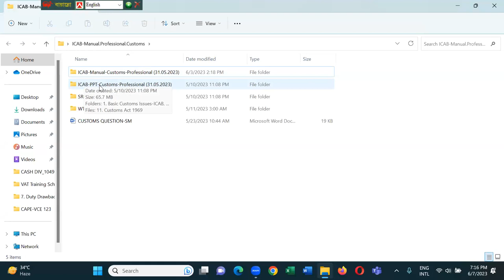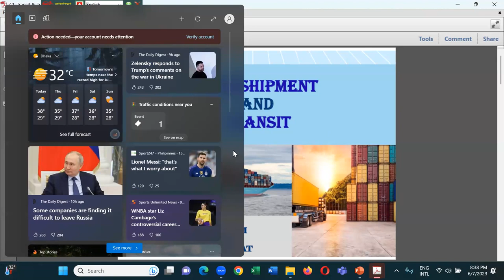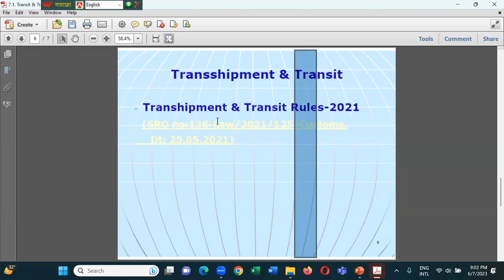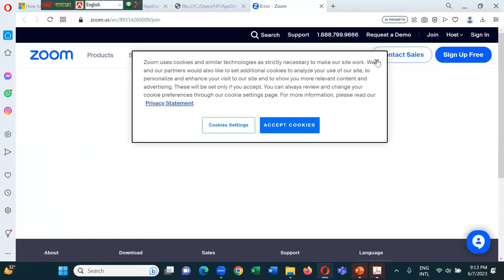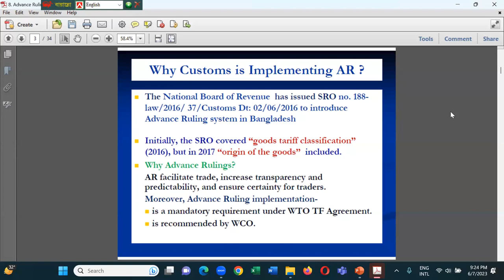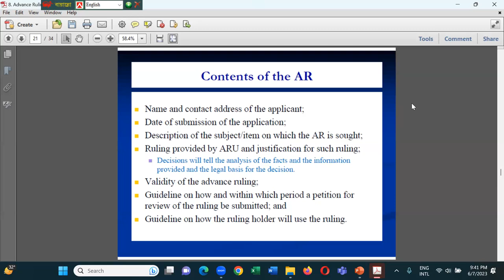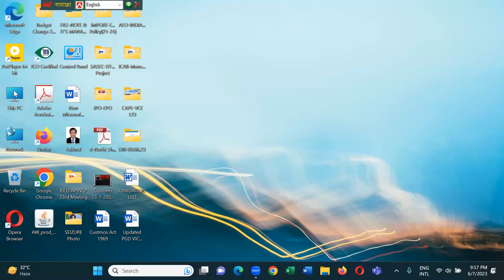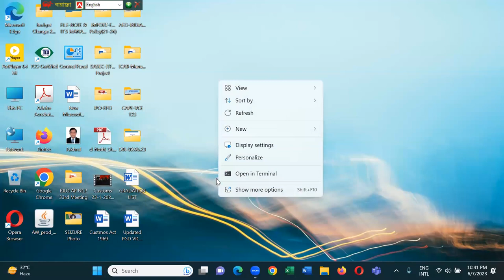Bangladesh Customs Act-1969| Class-03 by ICAB| Taken by: Mr. Mohammad Fakhrul Alam, DG, CIID, NBR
📚 Welcome to a comprehensive and insightful session on the Bangladesh Customs Act-1969!

🎯 Dive deep into the intricacies of customs regulations and procedures as Mr. Mohammad Fakhrul Alam, the Director-General of CIID, NBR, shares his expertise. Whether you're a student, professional, or anyone keen on understanding the nuances of customs regulations, this session is tailored for you.

📖 This video is packed with practical insights, real-world examples, and a comprehensive breakdown of the Bangladesh Customs Act-1969. If you're seeking clarity on import-export procedures, customs valuation, and other critical aspects, this is a must-watch!

🔍 Stay ahead in your academic or professional journey by learning from the best. Don't miss this opportunity to expand your understanding of customs regulations with insights straight from the Director-General himself.

Let's empower ourselves with in-depth insights into the Bangladesh Customs Act-1969!